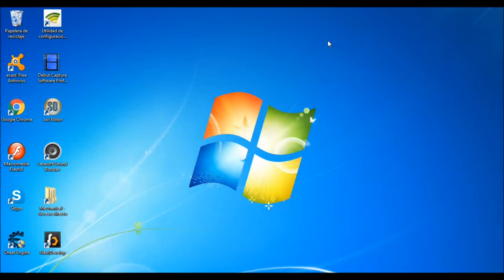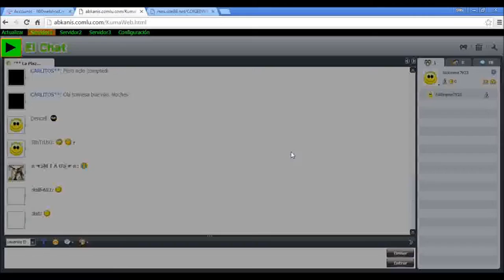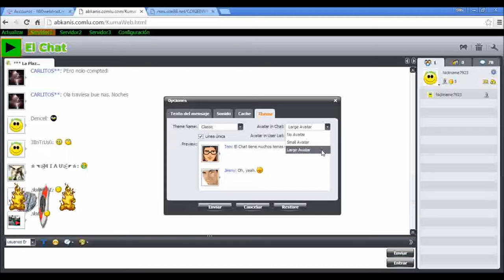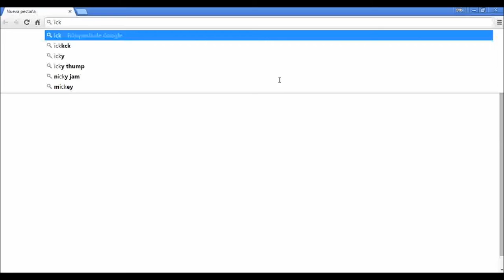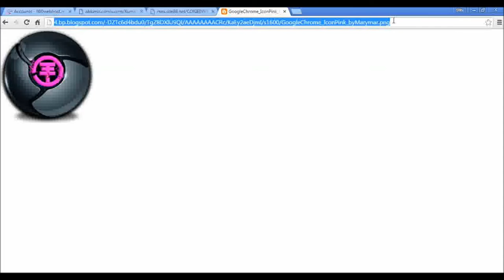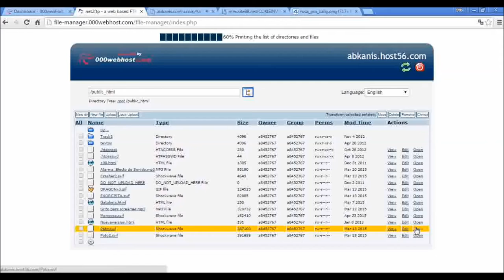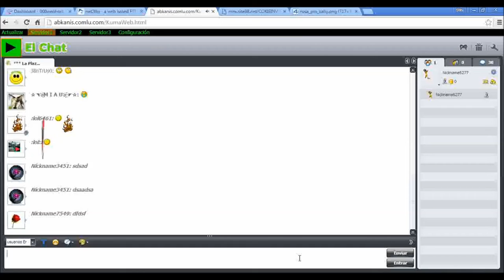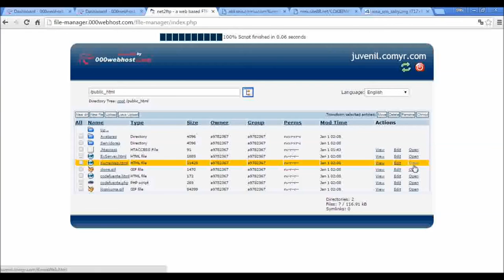KUMA-WEB - SIN DESCARGAR NADA.(CHATFLASH-123)